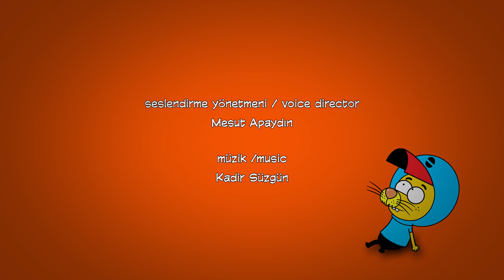KRAL ŞAKİR: Kardan Adamların Yükselişi - 42. Bölüm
Bir aslan ailesinin modern şehir hayatında geçen komik, eğlenceli ve maceralarla dolu hayatını anlatan Kral Şakir'in bütün full bölümleri şimdi Kral Şakir YouTube kanalında! Çizgi dizi, Şakir'in babası Remzi ve yakın arkadaşı Fil Necati’nin başlarını belaya sokmalarını, evin annesi Kadriye'nin aileyi bir arada tutma çabasını ve evin en küçük ama en mantıklı üyesi Canan'ın her seferinde bütün sorunları çözmesi ile bu sevimli ailenin günün sonunda rahat bir nefes alabilmesini komik ve eğlenceli bir dille anlatıyor.

Proje tasarımcısı: Varol Yaşaroğlu & Berk Tokay
Yapımcı: Varol Yaşaroğlu
Yönetici yapımcı: Berk Tokay
Senarist: Haluk Can Dizdaroğlu
Yönetmen: Kuntay Kumbur
Seslendirme: Mustafa Oral (Şakir), Atilla Şendil (Remzi), Levent Ünsal (Necati), Didem Atlıhan (Canan), Sema Kahriman (Kadriye).